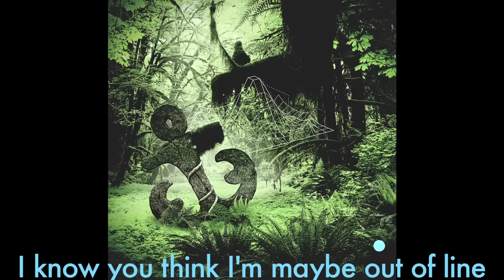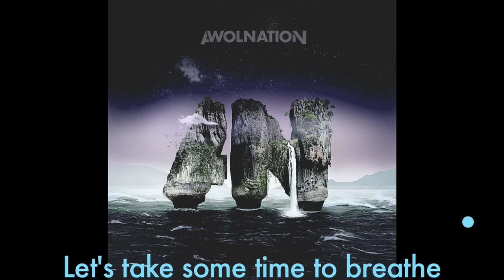AWOLNATION - Wake Up (Lyric Video)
Get AWOLNATION’s new album, ‘Here Come The Runts’, available now